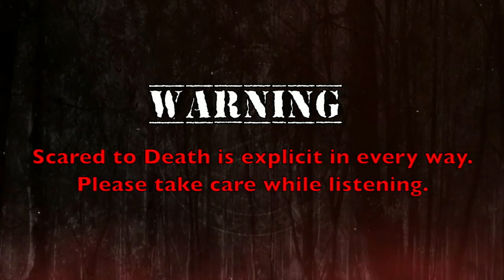Scared to Death | Keeper of the Beasts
Dan kicks off the show with the haunted lore that surrounds Kentucky’s Bobby Mackey’s Music World. This place is so infamously haunted, Zak Bagans and the Ghost Adventures team explored it for the series premiere of their incredibly popular ghost hunting show. Do several different ghosts - and possibly some demons as well - haunt an old honky tonk bar that sits on the grounds of a one-time slaughterhouse and mafia hotspot? Then, Next, the very unusual story of Audrey Marie Santo. Was this poor girl some kind of vessel for paranormal - perhaps even heavenly - activity?

Lynze's first tale is not only about shadow people. It's also about the hat man. And what happens when the shadow people and the hat man team-up.  Continuing with dreams blending into reality, story two will have you wondering if dreams really do come true, in the paranormal sense. In the third and final fan story for this week, Lynze shares an empowering tale of putting a stinky, smoker ghost in his place.

00:00-00:48                 Intro
00:49-06:28                 Updates and Today's Show
06:29-38:54                 Bobby Mackey’s Music World
38:55-56:11                 Story of Audrey Marie Santo
56:12-01:02:05           Shadow & Hat Man Tag Team
01:02:06-01:06:36      Dreams Becoming reality
01:06:37-01:13:54      Smoking Ghost
01:13:55-01:16:44      Shout-Outs
01:16:45-01:17:54      Closing
01:17:55-01:18:28      Outro

Standup: Also - if you want to see a very different side of Dan than you see here, his Symphony of Insanity standup tour is back and running. Go to dancummins.tv for ticket links to shows in Chicago, Missouri, Milwaukee and Davenport this spring.

Our donation amount to HALO is $14,300 with another 1600 being set aside for the Cummins Family Scholarship. More info coming on the scholarship in a few months! HALO was founded by Dr. Brady Smith. The HALO Dental Network is a coalition of dental professionals who donate their services to the dental under served. Services include dental implants, veneers, fillings and crowns. If you want to learn more, please visit halodentalnetwork.org. Not only can donate you can also nominate someone you know who is in need.

Thank you for continuing to send in your stories, Creeps and Peepers! Please keep doing so.

Scared to Death | Back From the Dead